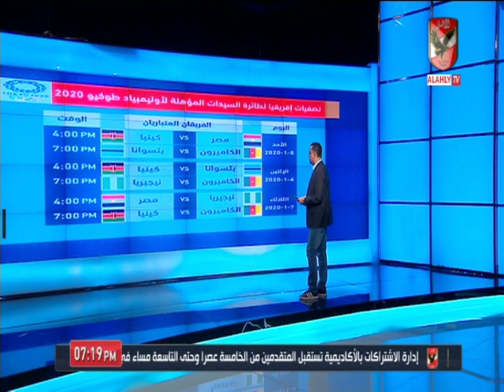خالد العوضي يستعرض تصفيات إفريقيا السيدات المؤهلة لأولمبياد طوكيو 2020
التردد: 12341 أفقي.
القمر: نايل سات.
معامل الخطأ: 5/6.
معدل الترميز: 27500